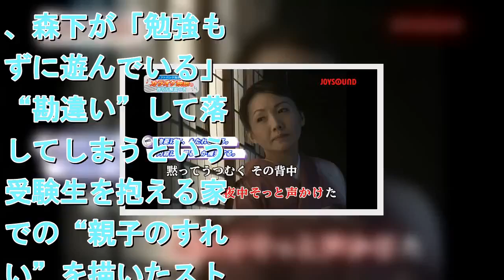前代未聞？ 石川さゆりが歌う“カラオケ映像あるある”付きのMVを公開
“カラオケ映像あるある”が17個詰まったミュージックビデオ   　俳優・吉沢亮が出演するソフトバンクの新テレビCM『スマホ舟』篇が14日、公開された。さらに、本CMのテーマソングである、歌手・石川さゆりが歌う「スマホ舟」のミュージックビデオ（MV）が28日、ソフトバンクの公式YouTube チャンネルで公開されている。【動画】思わずうなずく“カラオケMVあるある”に爆笑必至！白戸家のお父さんもゲスト出演　14日に公開された新テレビCM では、5浪阻止に燃える受験生役として吉沢、母親役として女優の森下愛子が登場。スマートフォンで動画を見ながら勉強をしている吉沢の姿を、森下が「勉強もせずに遊んでいる」と“勘違い”して落胆してしまうという、受験生を抱える家庭での“親子のすれ違い”を描いたストーリーとなっている。わが子を信じながらも、揺れる親心を代弁したユニークな歌詞を、情感豊かにしっとりと歌い上げる歌手・石川さゆりの歌声にも注目だ。　また、新CMのテーマソング「スマホ舟」のミュージックビデオは、JOYSOUND の既存カラオケ映像で構成した初のミュージックビデオとなっている。さらに、ソフトバンクの独自分析をもとに、“カラオケあるある”が17 個詰まっており、これを見ると誰もがカラオケ映像をつくりたくなる「カラオケ映像の作り方付き」となったユニークな内容。3 月2 日からは全国のJOYSOUND で「スマホ舟」のカラオケ映像版の配信を予定している。　ソフトバンクの新テレビCM『スマホ舟』篇と、カラオケ映像で作られた初のミュージックビデオは、ソフトバンクの公式YouTube チャンネルで公開中。